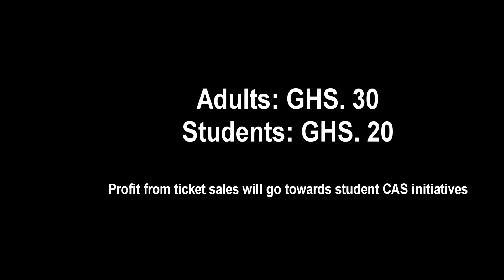The Slaves Trailer